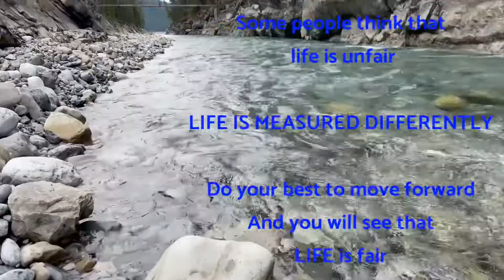LIFE IS FAIR (Vid46)